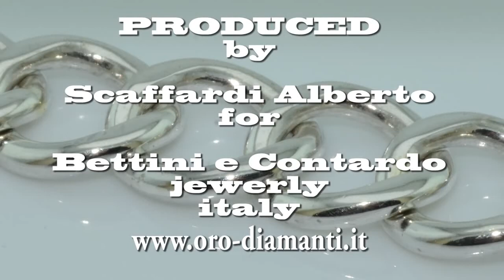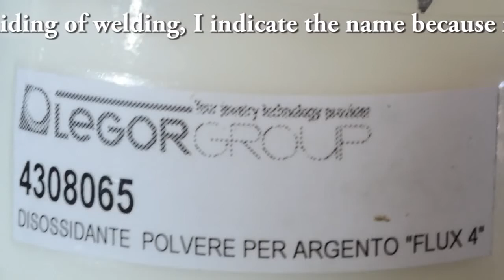Handgefertigte Armband Kette Gourmette Silber